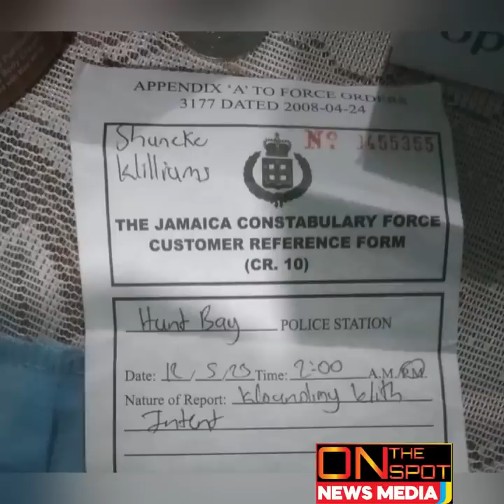Mathew Hemmings & Huntly Dixon Caught In The U.S./ Shawn Valentine Wanted By Hunts Bay Police